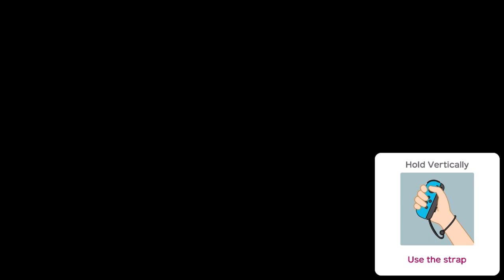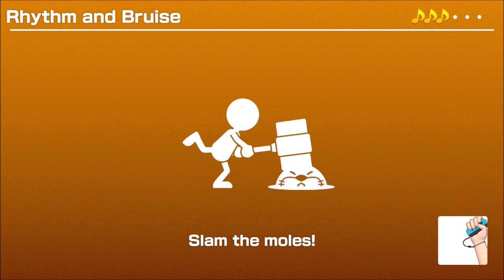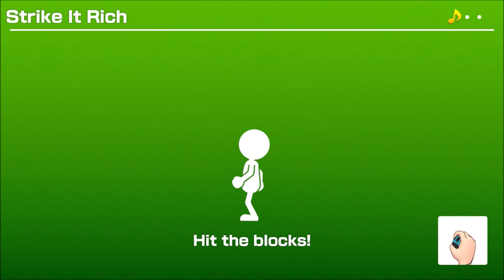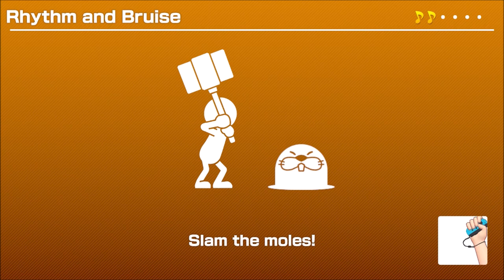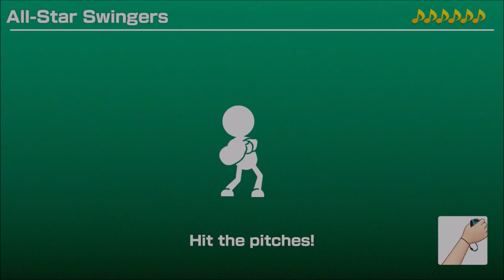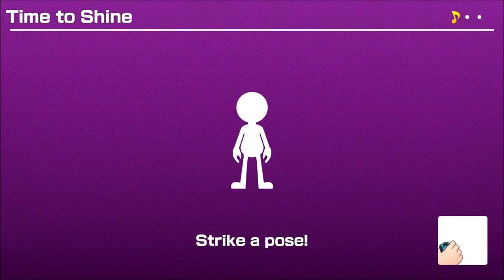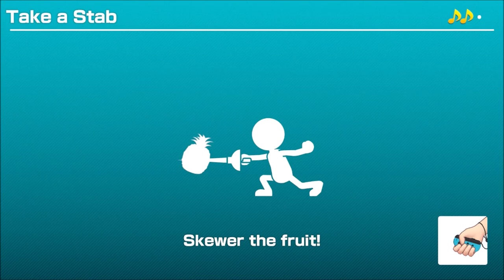1 Year Anniversary!!! - Super Mario Party (Offline; as Yoshi and Daisy) Episode 30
October 5th (2018), the day Super Mario Party was released
So lets celebrate it with this video!!!

Discord account... Maveo83#8160